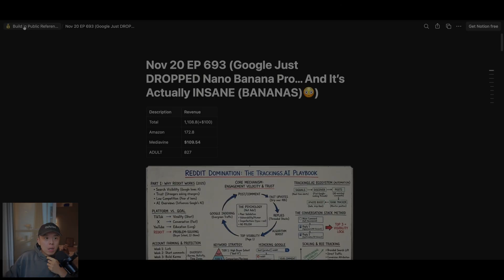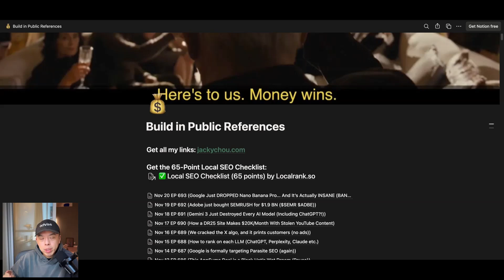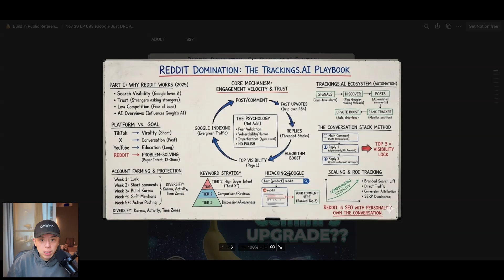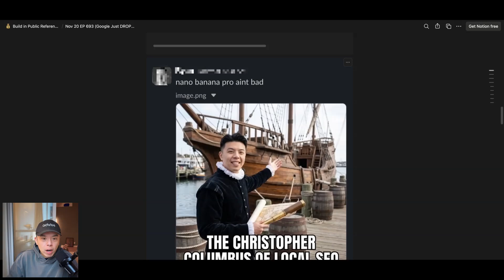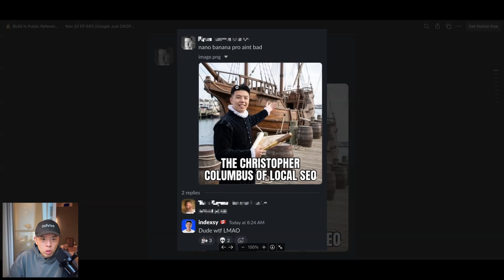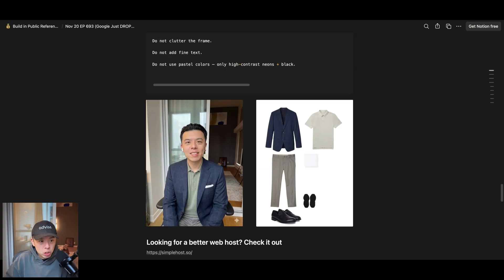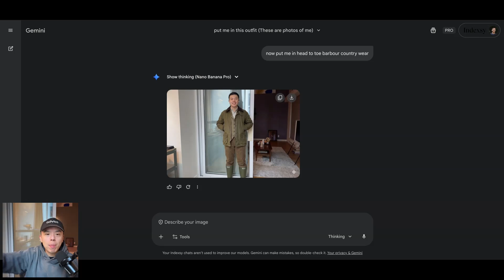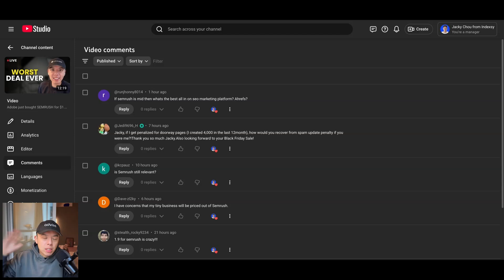Gemini 3 + Nano Banana Pro = The PERFECT AI Design Tool?!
📚 Chapters
00:00 Introduction and Overview of Nano Banana Pro
00:45 Daily Routine and Personal Updates
01:30 Revenue Report and Episode Introduction
01:41 Examples of Generated Images
02:05 Black Friday Promotions
03:08 Detailed Walkthrough of Nano Banana Pro
04:10 Testing and Results
05:30 Additional Examples and Observations
07:33 Q&A Session
08:48 Conclusion and Call to Action